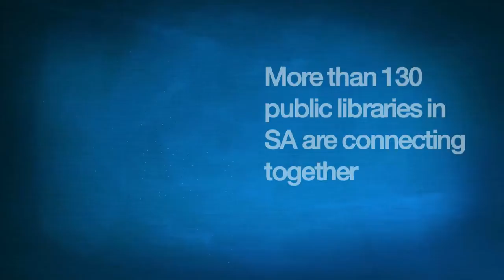One Card Network - What's it all about? (South Australia's public libraries)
Over 3 years, the South Australian public library 'one card' network is connecting more than 130 public libraries across South Australia...so South Australians can use their current library card to access many more libraries, MILLIONS of books, DVDs and magazines!